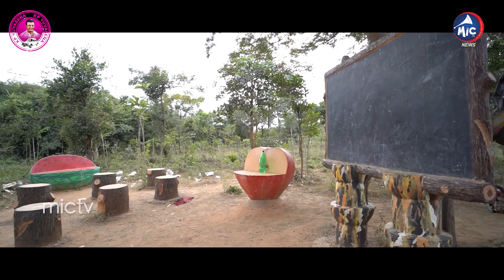నేను నడవటానికి కారణం వివేక్ గారే.. | Public Talk About KP Vivekanand | Quthbullapur | Mic TV News